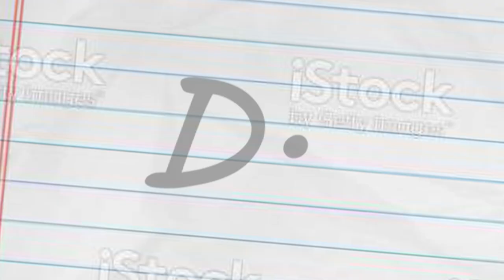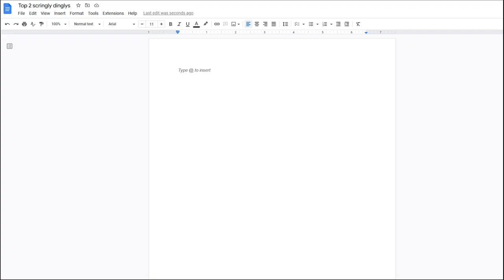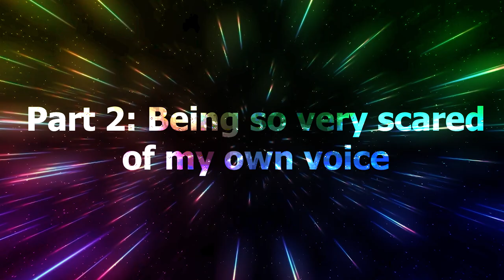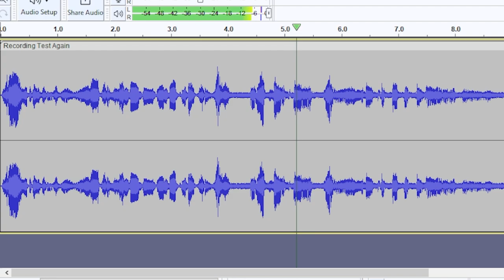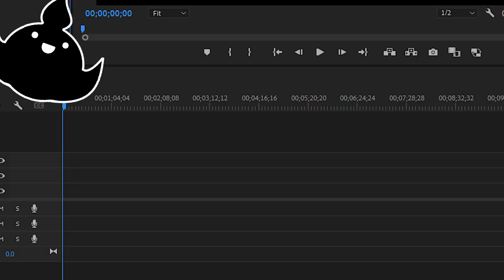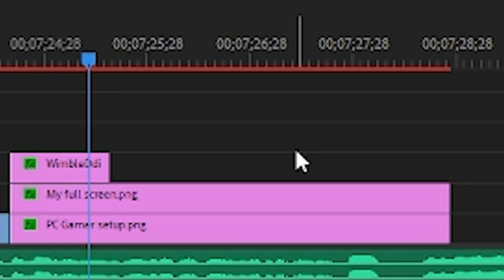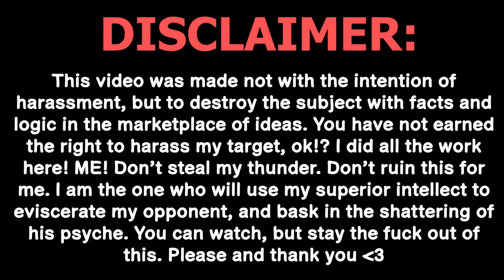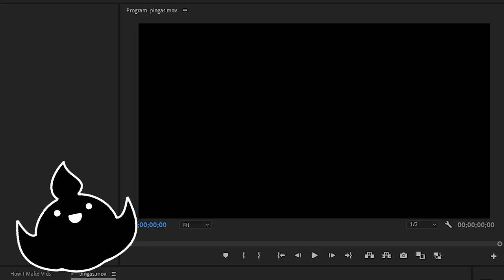How I Make My Videos! (April Fools)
Hey you! Yes you! Have you ever wondered how I make my videos? Well? Have you? Why? Why have you? Why are you wondering that? Huh? HAVE YOU WONDERED IT!? HAVE YOU WONDERED HOW I MAKE MY VIDEOS!? HUH!? Listen. Listen. I need to know if you ever wanted to know how I make my videos.

Have you?

Have you...?

How I?

Make my videos. ?

Intro: 0:00
Script Writing: 0:57
Voice Recording: 2:31
Audio Editing: 4:07
Video Editing: 5:28
Taking Criticism: 7:30
The Neutral Ending: 10:50